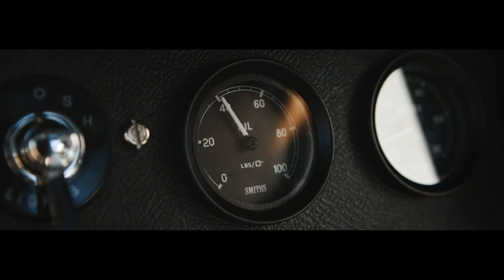1963 Jaguar E Type review with Stevie Wonder - 1 Minute Dream Cars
In 1 minute you will be head over heels in love with the 1963 Jaguar E Type Lightweight and the Song Fingertips by Little Stevie Wonder

The following are all the great channels where you can see these incredible videos in their entirety.

Jaguar
E type
Lightweight
jaguar e type
Little Stevie Wonder
Fingertips
Stevie Wonder
e jag
e type jaguar
e type jag
jaguar lightweight
lightweight continuation
e type continuation
jaguar continuation
jaguar lightweight e type
jaguar e type lightweight sound
jaguar e type lightweight recreation
autoart jaguar e type lightweight
1963 jaguar e type lightweight
jaguar e type semi lightweight
jaguar e lightweight
Joe Tunney
The Fast Lane

1 Minute Dream Cars: 1963 Jaguar E Type Lightweight: Stevie Wonder: Fingertips